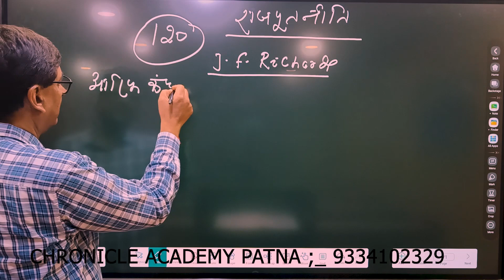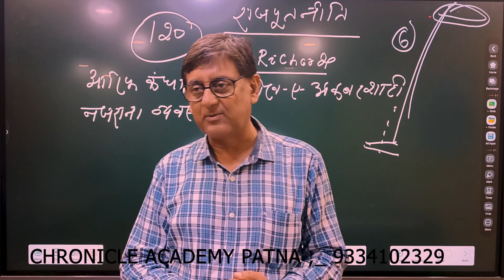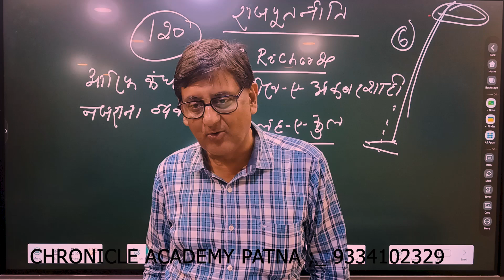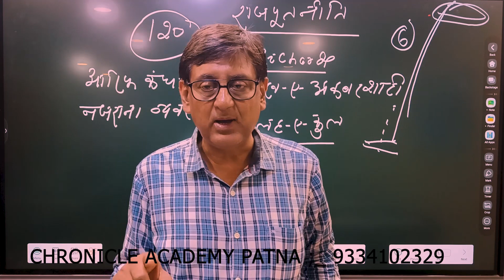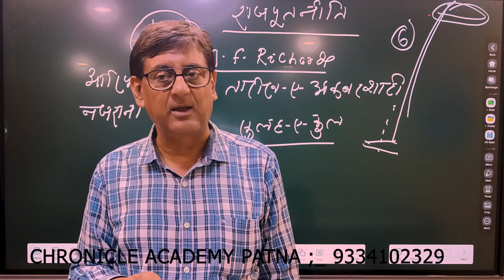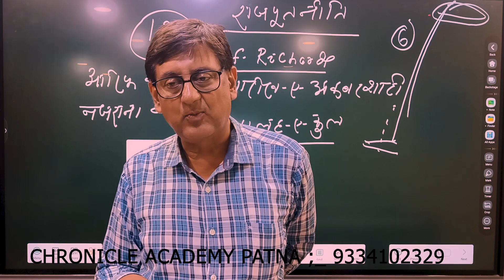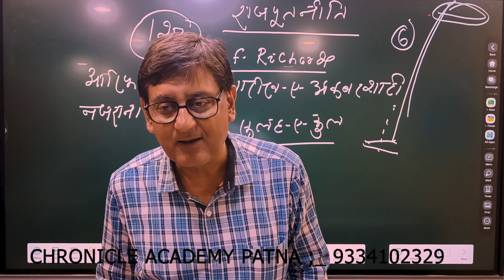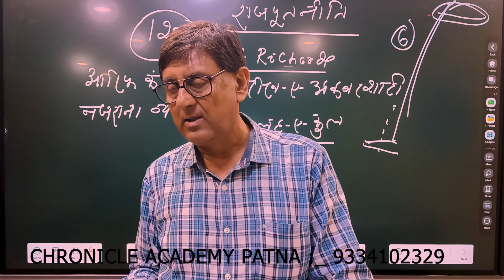अकबर की राजपूत नीति Medieval History By Kumar Vijay sir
Join our exclusive fb Page
'Chronicle Academy' :-